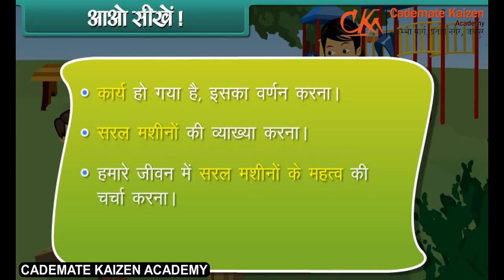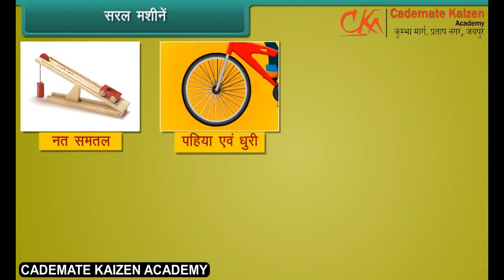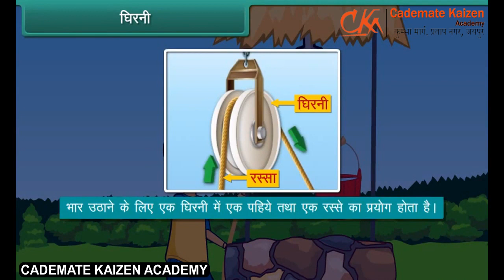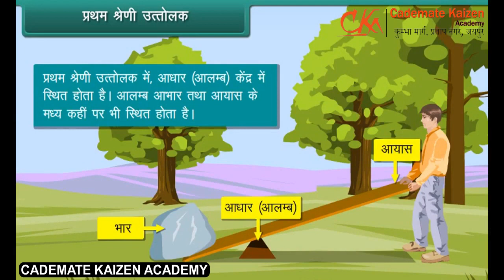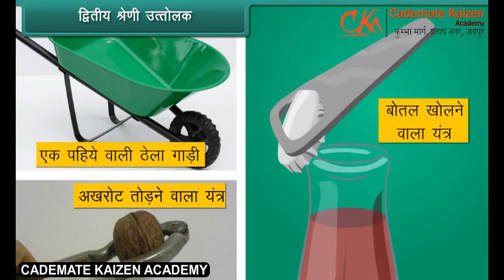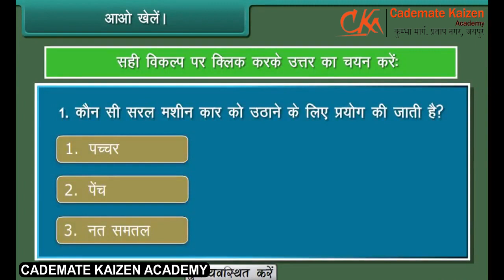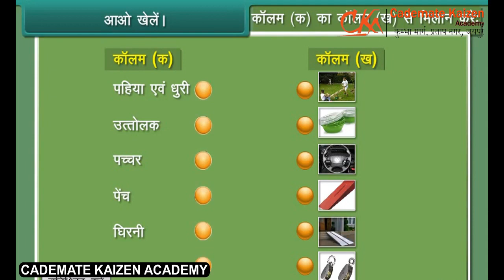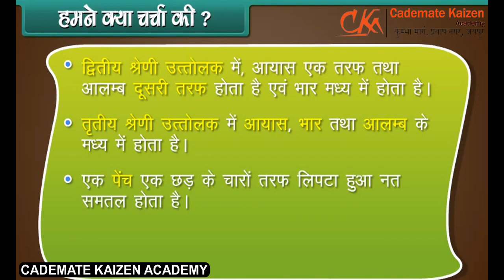Simple machines | Science | Class5th | Hindi | Cademate Kaizen Academy